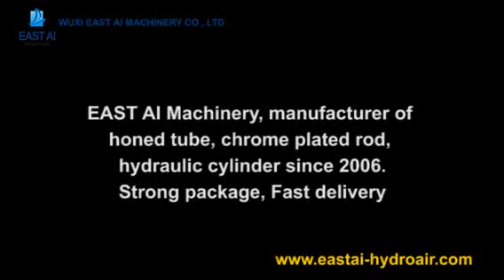Honed tube, chrome plated rod, hydraulic cylinder by EAST AI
EAST AI Machinery, manufacturer of honed tube, chrome plated rod, hydraulic cylinder since 2006.Strong package, Fast delivery.We also produce customized hydraulic cylinder as per drawing.